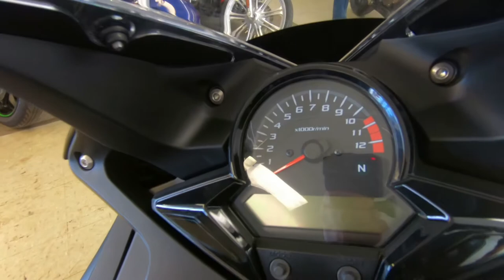2019 Honda CBR300R ABS - Used Motorcycle For Sale - Milwaukee, WI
Please visit Southeast Sales Powersports to view this Used Matte Black Metallic 2019 Honda CBR300R ABS for sale in Milwaukee, Wisconsin

Stock# 500427

Description:
2019 Honda® CBR300R ABS
Practicality Meets Exhilaration.
Our CBR300R exudes fun. But if you look a little deeper, you’ll see it also has a serious side.

Yes, it’s a blast to ride, with its powerful single-cylinder engine. It looks great in Grand Prix Red or Matte Black Metallic. It offers excellent fuel efficiency. And the narrow design makes it easier to sit on the bike and get both feet on the ground. All that serious practicality results in massive fun, whether you’re riding around town, or taking on twisty roads where the light weight and nimble handling really shine. All it takes is one ride on the CBR300R to discover how much fun a little practicality can be.